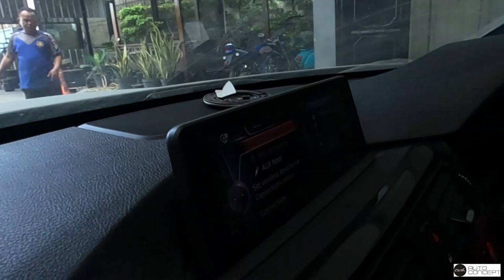Test Ride Modifikasi BMW F30 320i WIDE BODY | Cara Setting Coilover dan Ride Position Terbaik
Helo Earth!

Di lanjut lagi nih kita Test Drive di jalan langsung buat Monster F30 Project Garapan kami. Setelah kami Setting Coilover nya hasil nya luar biasa banget. Langsung Saja saksikan and Enjoy The Show Fam